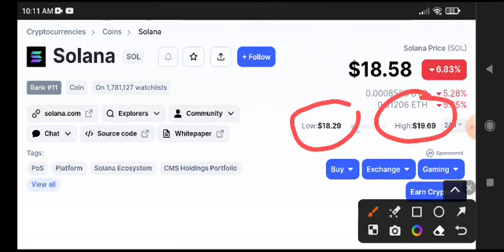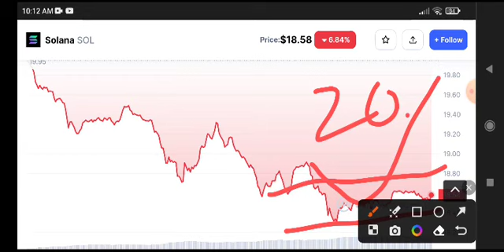Solana coin Price Prediction Update! Solana News Today